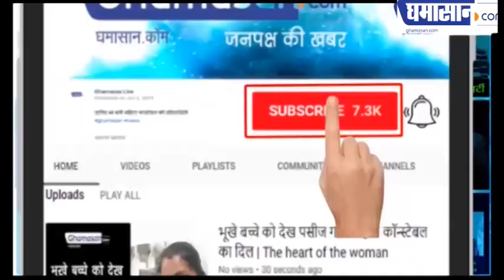Chandrayaan-2 को लेकर Narendra Modi ने क्या कह दिया | Modi at ISRO Headquate | Ghamasan live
उन्होंने इसरो प्रमुख और वैज्ञानिकों से क्या कहा

chandrayan2,proudindian,indiafailed,proudofisro,chandrayaan 2 isro,chandrayaan 2 launch,chandrayaan 2 live,chandrayaan 2 news in pakistan,pakistani reacts to chandrayaan 2,vikram lander,isro chief,chandrayaan 2 landed on moon or not,latest news on chandrayaan 2,chandrayaan 2 latest updates,vikram lander news,vikram lander of chandrayaan 2 failed,latest update on chandrayaan 2 mission,chandrayaan 2,chandrayaan 2 landing,modi at isro,modi hugs isro chairman